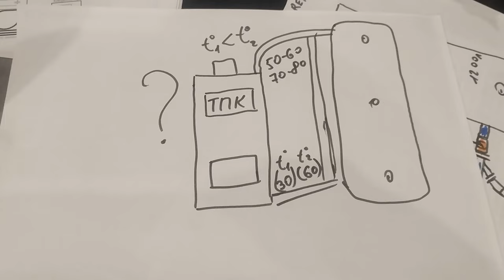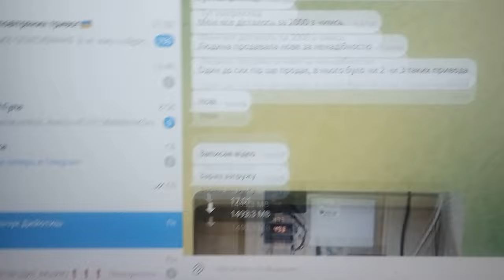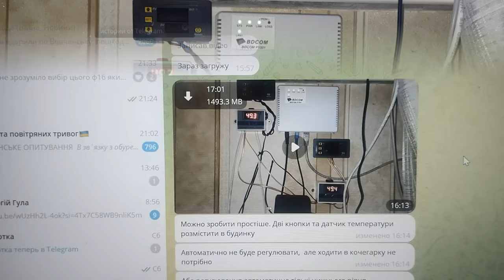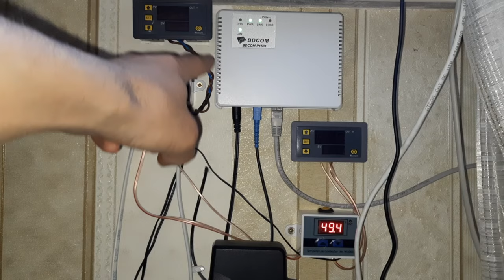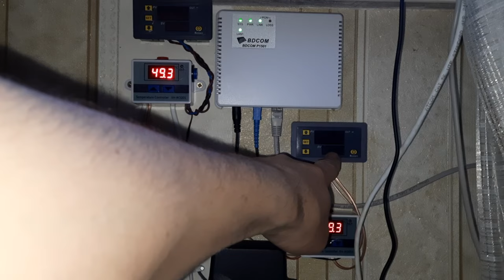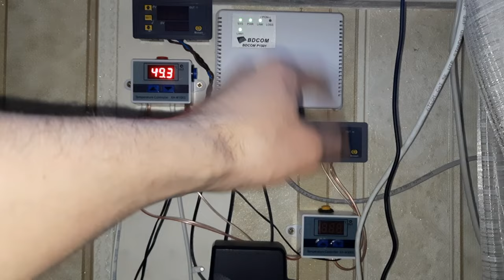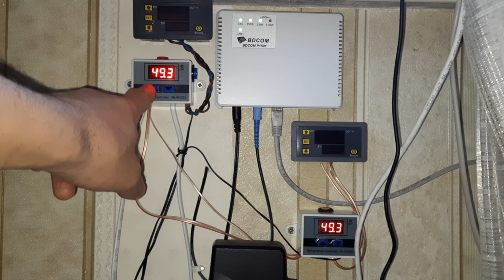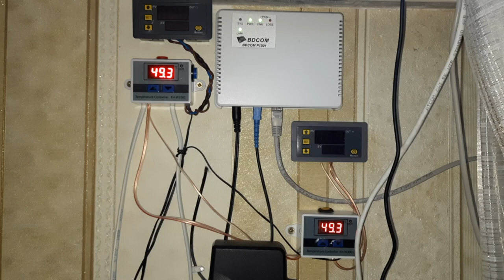Як регулювати температуру трьохходовий з електричним приводом